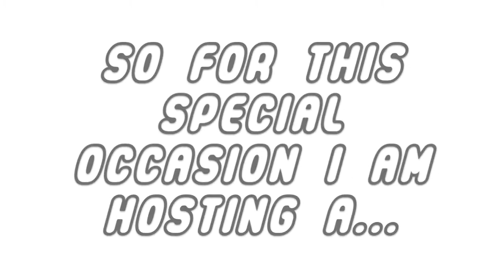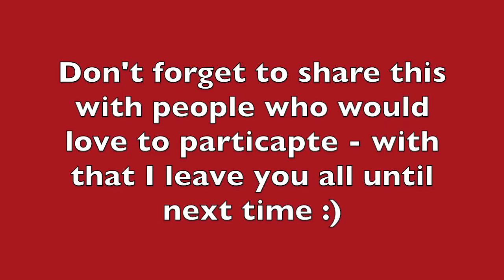LEGO STAR WARS MOC CONTEST | 2000 SUBSCRIBER SPECIAL | CLOSED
My very FIRST MOC Contest for the loyal fans that you are! ;)

Rules :
- Contest starts by the time of this upload and ends on Oct 31
- You may build the smallest or biggest, most outragest MOC you desire ;)
- Anything within the Star Wars theme (any timeline)
- Has to be uploaded after this video
- 3rd party weapons/customs are allowed
- ONLY 2 ENTRIES PER PERSON!

Prizes :
1st Place gets 1x Imperial Trooper Battle Pack
2nd and 3rd Place get featured on my channel

Plus point also goes to when
you somehow add Gollum into the MOC ;)

I CAN'T WAIT TO SEE WHAT YOU ALL COME UP WITH AND I GIVE EVERYONE THE BEST OF LUCK!